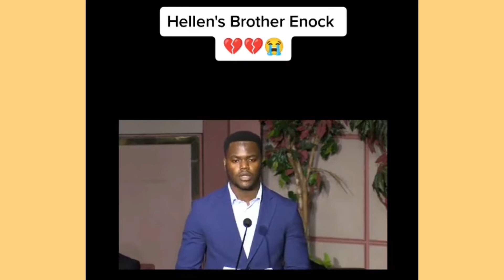See whats Wendy's Bf and brother said @ her memorial service...RIP Hellenwendy😭😭😭